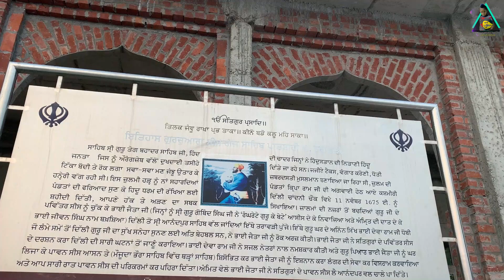ਗੁਰੂਦੁਆਰਾ ਸੀਸ ਗੰਜ ਸਾਹਿਬ ਤਰਾਵੜੀ ਕਰਨਾਲ | Vlog | Waris Singh